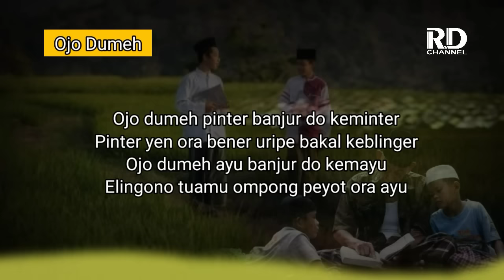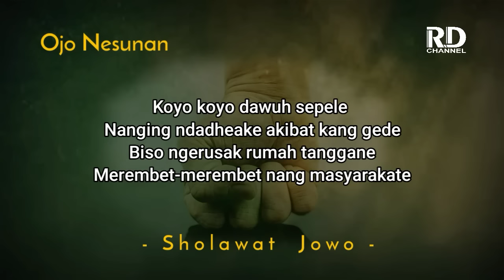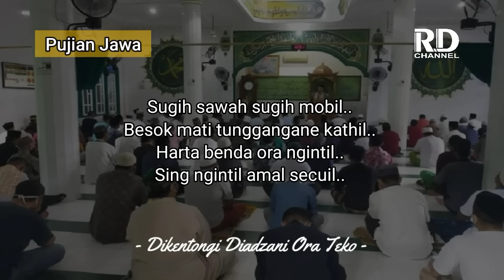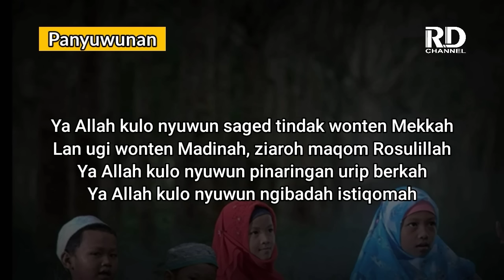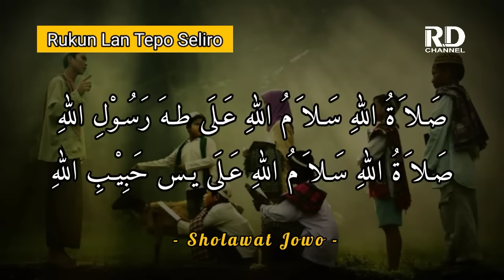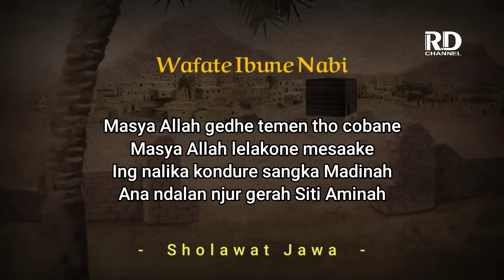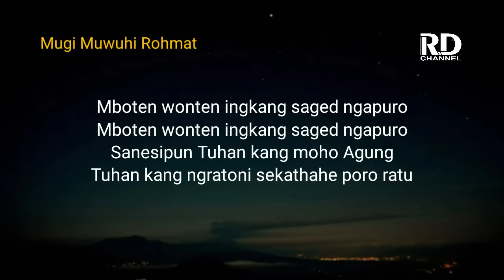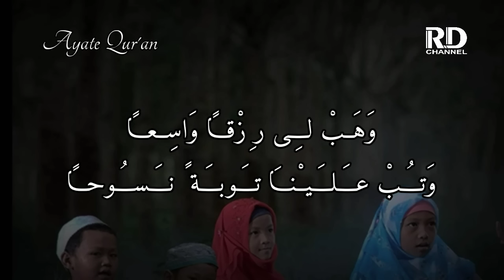KUMPULAN PUJIAN JAWA JAMAN DULU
Judul : Shlolawat Jawa Jaman Dulu
Qari   : Fuad Kamal dan Miftahudin
Softwee Recording : Adobe Audition
Mic Mixing : Rojul RD

Bagi yang mau donasi untuk channel ini, silakan klik link berikut ini

Berikut adalah puji-pujian yang sering dikumandangkan di Masjid-masjid atau musholla kampung... Bila mendengarkan puji-pujian ini badan akan merinding dan terharu mendengarnya...
Puji-pujian ini dilantunkan oleh para muadzin yang berada di kampung wanasara, desa Kemangguan, Kec. Alian, Kab. Kebumen